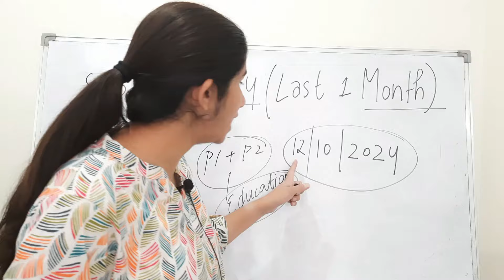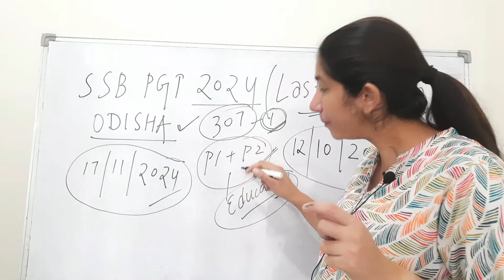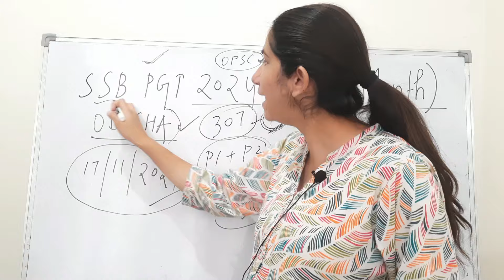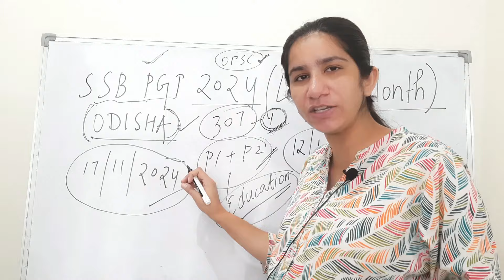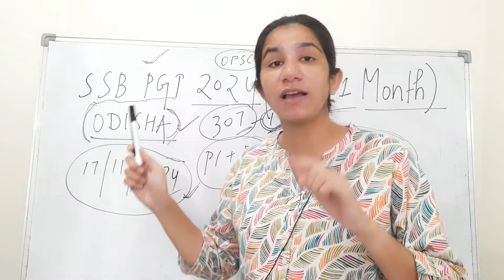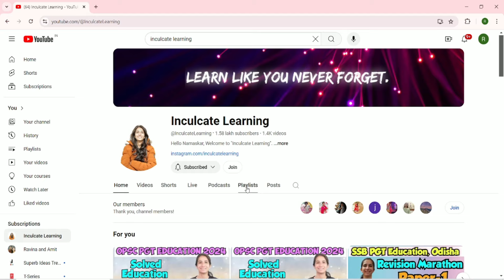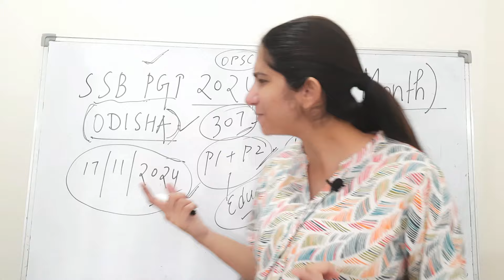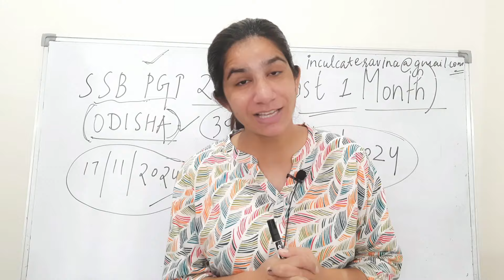SSB PGT Education 2024 | Last Month Strategy @InculcateLearning By Ravina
🔗 Important Links:-👩‍🏫👩‍💻

Keep Supporting.